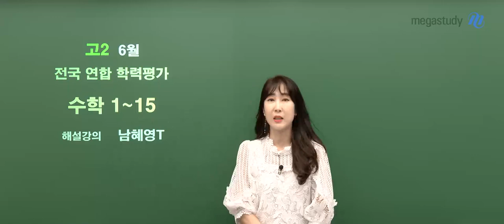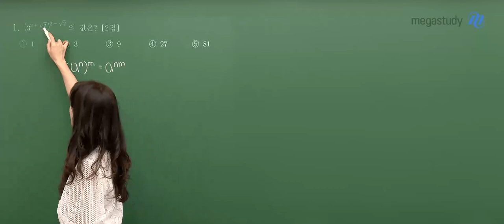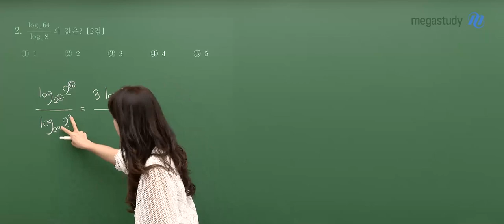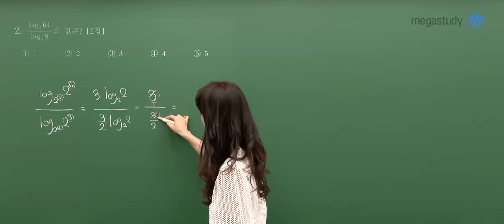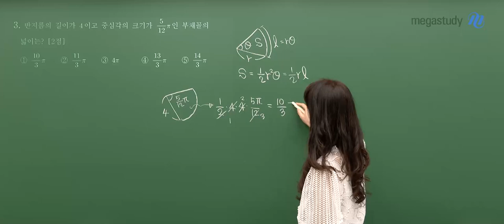[메가스터디] 수학 남혜영쌤 – 고2 6월 수학 학평 해설강의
수학 남혜영 선생님의 고2 6월 수학 해설강의 영상입니다.

- 수학 남혜영 선생님을 더 알고싶다면?